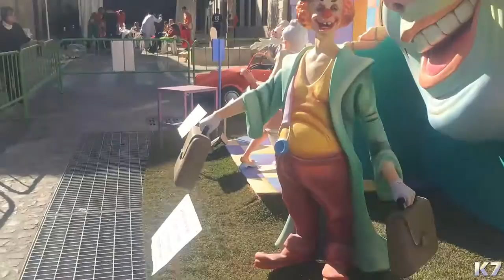CAPTURAS EPICAS EN FALLAS POKEMON GO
CAPTURANDO POKEMON EN LAS FALLAS DE VALENCIA CAPTURAS MUY EPICAS POKEMON GO

AYUDAME A LLEGAR A LOS 1100 SUBSCRIPTORES GRACIAS

SALUDOS KYO7GAMING